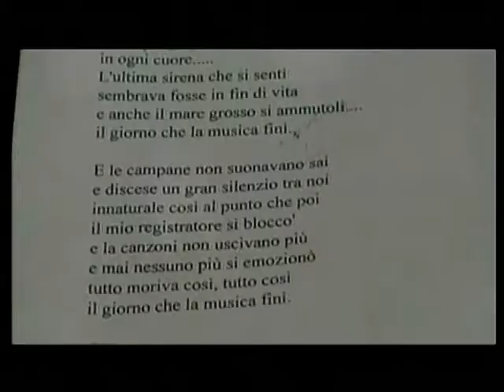Franco Fasano - Il giorno che la musica finì - da MilleVoci 2013 ©